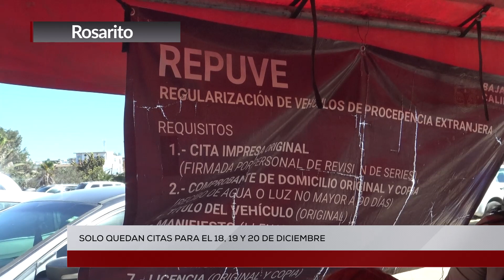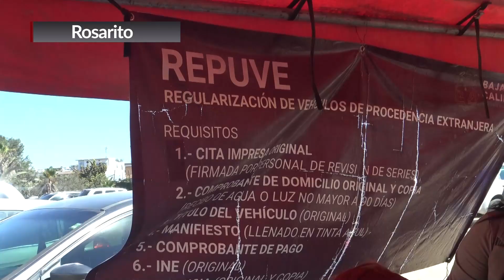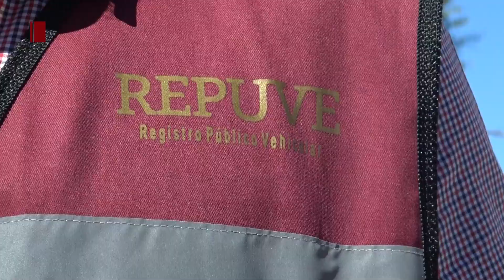SE ESTÁN ATENDIENDO LAS ÚLTIMAS CITAS DE REGULARIZACIÓN DE AUTOS